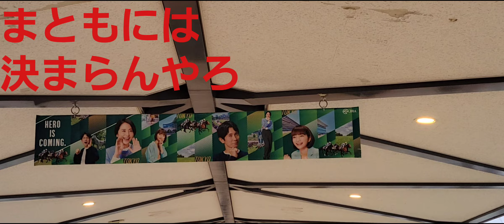高松宮記念(GⅠ) 予想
毎年のように僅差の勝負になる高松宮記念(GⅠ)

季節柄、道悪になる
スプリントGⅠながらも
らしくHペースにもSペースにもなる

馬群を割る必要なパターンもある
とにかく大混戦になるGⅠ

日経賞(GⅡ)はとりあえず当たった
毎日杯(GⅢ)は外れました

馬券は自己責任で！